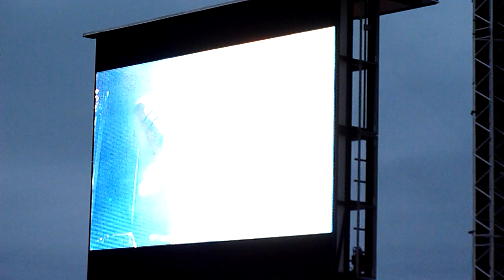Saxon - Heavy metal thunder - Sweden Rock 2011